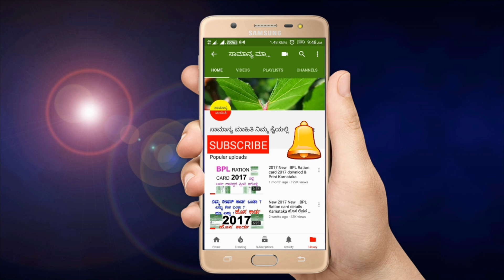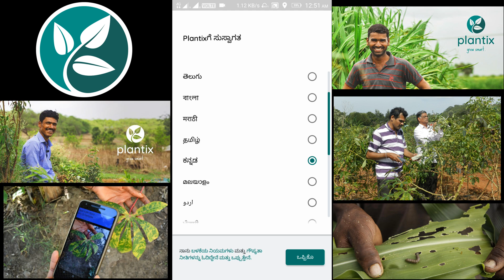ಬೆಳೆ ಬೆಳೆಯುವ ರೈತರು ತಪ್ಪದೆ ನೋಡಿ ||ಹೆಚ್ಚಿನ ಹಣವನ್ನು ಗಳಿಸಿ || ಅತಿ ಹೆಚ್ಚು ಇಳುವರಿ ಪಡೆಯಲು || Plantix App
download this app click here.

Are you a farmer or hobby gardener and grow vegetables, fruit or arable crops? Are your
plants sick; did you have losses in the last harvest? Then it's time to make a change! We are
Plantix and offer you fast and free help. Whether you grow tomatoes, bananas or rice -
Plantix is your interactive plant doctor. The only thing you need is an internet-enabled
smartphone with a built-in camera. Wherever the problem lies, a smartphone picture is
enough and in seconds you will receive a diagnosis and the appropriate treatment tips,
especially for the 15 most important crops worldwide.
How does it work? Every disease, pest and deficiency leaves behind a specific pattern.
Plantix recognizes these patterns. One photo is enough and you know what your plant is
like-minded people in the immediate area as well as with international experts. This way you
will quickly get helpful answers and practical solutions for diseases, pests and deficiency
symptoms. The best part is that Plantix gets better with each new user. So join the Plantix
Community! Every picture, every comment helps people all over the world to make their
plants healthier and their harvests more productive.
Start growing smart!
farmer crop disease
farmer crop solution
plantix app for former
grow smart crop farmers
crop grow smart
former free app Crop
how to grow crop farming
how to solve crop problem
how to grow crop well
crop problem solving app
farmer mobile app free
Karnataka farmers free mobile plantix app
farmers crop problem solve
crop diseases problems solving app
how to grow good health crops
how to grow crop Urea  MOP DAP
how to use Urea DAP MOP for crops
how to use plantix app
plantix app full information in Kannada
plantix crop app full details
Crops problem Solving by plantix app
farmers crop solution mobile app.
How To Use DAP MOP Urea for Crops